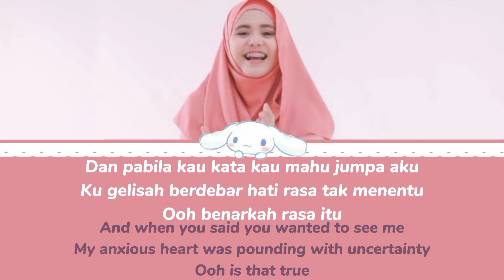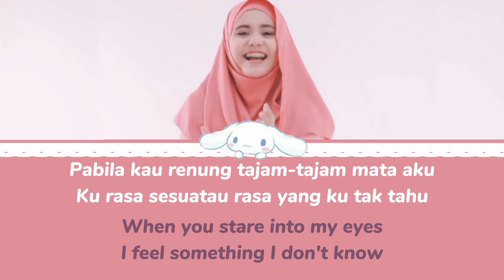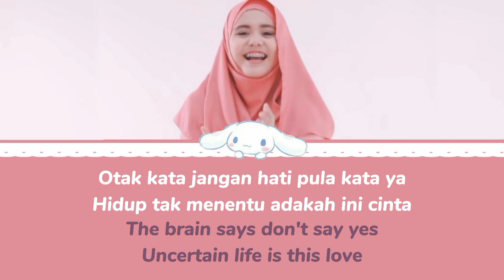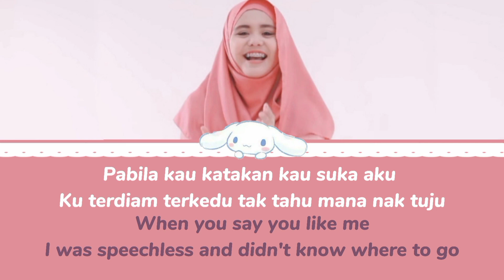NAJWA LATIF- CINTA MUKA BUKU LIRIK (MALAY/ENG)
NAJWALATIF CINTAMUKABUKU LIRIK MALAY/ENG

Song:                     Cinta Muka Buku Master 1.mp3
Artist:                    Najwa Latif
Album:                  Najwa Latif
Licensed to YouTube by: NAR Records Sdn Bhd Malaysia (on behalf of NAR Records SDN BHD), and 9 Music Rights Societies